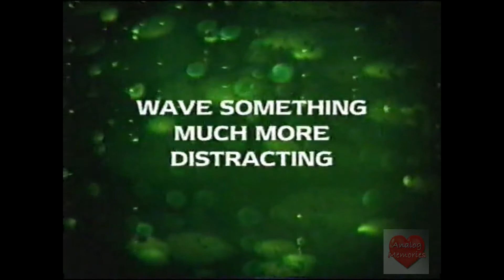Becks' Beer | Television Commercial | 2001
Beck's Brewery, also known as Brauerei Beck & Co., is a brewery in the northern German city of Bremen. In 2001, Interbrew agreed to buy Brauerei Beck for 1.8 billion euro; at that time it was the fourth largest brewer in Germany.[2] US manufacture of Beck's Brew has been based in St. Louis, Missouri, since early 2012 but some customers have rebelled against the US market version.[3]

The Beck's brewery in Bremen
Since 2008, it has been owned by the Interbrew subsidiary of Anheuser-Busch InBev SA/NV.[4][5]

The Beck's Art Label Campaign has offered artists the opportunity to provide designs to replace the brand's label. It started in London in 1987 with Gilbert and George. The artists created an art label, because Beck's sponsored their retrospective at the Hayward Gallery. The labels of the 2000 limited edition Beck's bottles were matching their exhibition poster.[6] Other participants of the Art Label Campaign are members of the loose group "Young British Artists" and nominees or winners of the Turner Prize. Damien Hirst for example, designed a label for Beck's in 1995, showing his famous spots.[7] In 2000, Tracey Emin created a label, which shows herself, posing in a bathtub.[8] Furthermore, Rachel Whiteread designed a label in 1993, presenting her artwork "house", which was also financed by Beck's.[6] The Art Label Campaign has also been parodied by Matthew Higgs, who is a member of the British art collective "Bank". In the Bank exhibition "The Charge of the Light Brigade" in 1995, he brewed a beer, called "Kunstlerbrau".[9] In 2012, Beck's started giving young and independent musicians the opportunity to design a label for the Beck's bottle.[10] Beck's summer 2009 limited-edition labels were designed by the musical groups Hard-Fi and Ladyhawke.[